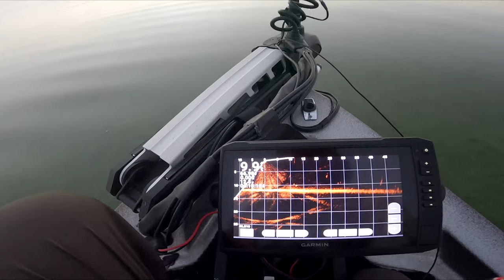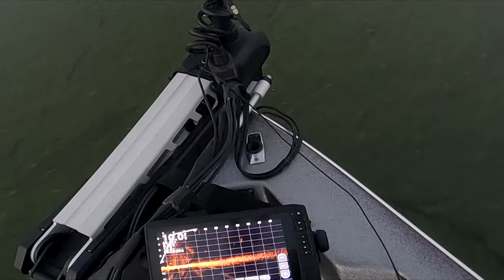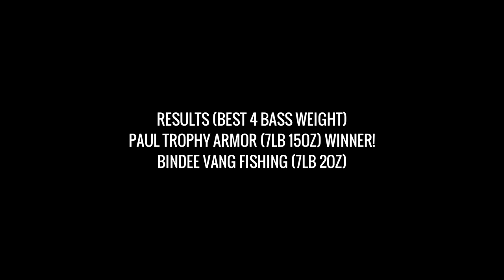Breaking Down a New Lake with TROPHY ARMOR (1 VS 1)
Welcome back to another episode of BVF. Today we are on another fishing adventure on a brand new lake. Join us in on our lake break down with a buddy Paul Yang (Owner of TROPHY ARMOR).

0:00 Introduction
2:05 On the Lake
3:48 First Spot
6:34 Spot TWO
8:05 First Blood
9:50 The Right Adjustment
12:35 How we are catching them
19:10 Lake HOP
27:00 RE- CAP!

Big Camera : Canon 70D with 10-18MM Lens
Mic: Takstar SGC-600
Chest Camera: Gopro 10 Black
Rear Camera: Gopro 10 Black
Drone: DJI MINI 2

🙋‍♂️ About Me!